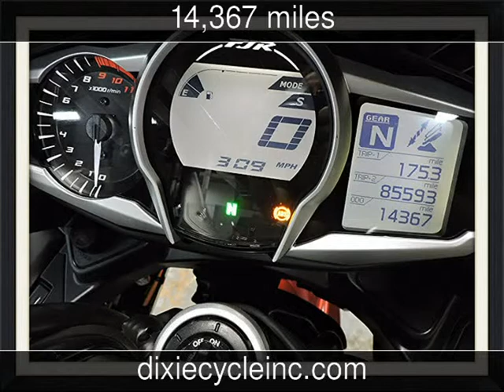2014 Yamaha FJR Used Motorcycles - Pompano,Florida - 2015-07-20